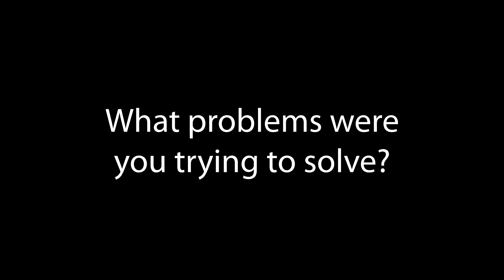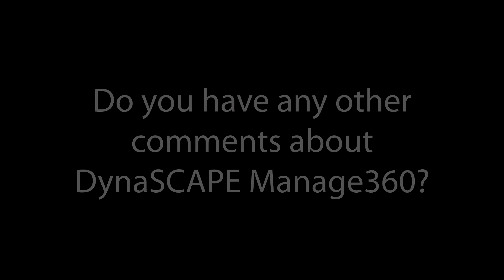Mark Maslow on DynaScape Manage360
Mark Maslow is Co-Owner and President of Southern Landscape Group, Inc providing landscape design, patio, retaining wall, lighting and other services to the Lynchburg and Smith Mountain Lake areas of Central Virginia.

In this video, he talks about his company's experience using DynaScape Manage360 software to manage their landscape business.